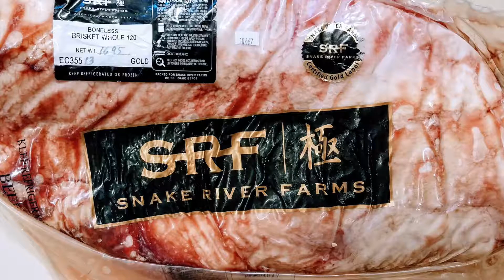Snake River Farms Wagyu Brisket - Making Good Family Food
Want to try the best beef brisket from Snake River Farms? The Snake River Farms Wagyu Brisket is smoked to perfection here.